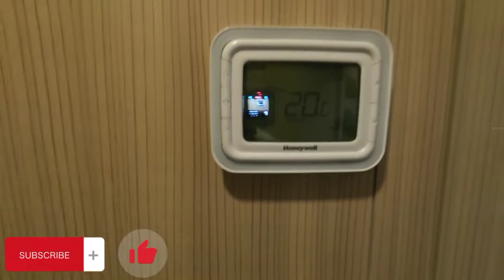Novotel manila araneta quezon city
Room tour novo hotel